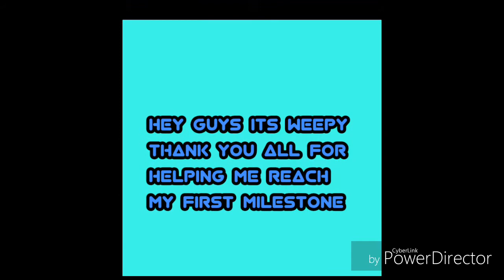100 views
Thanks for 100 views and 10 subscribers now can we hit 20 subs and 200 view before this week is over I hope